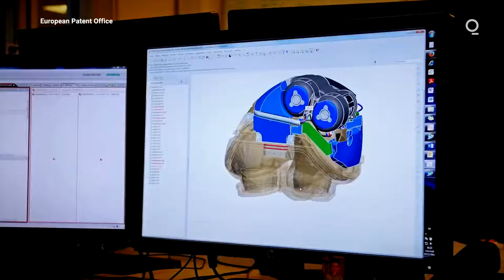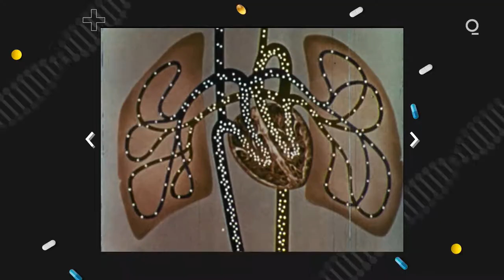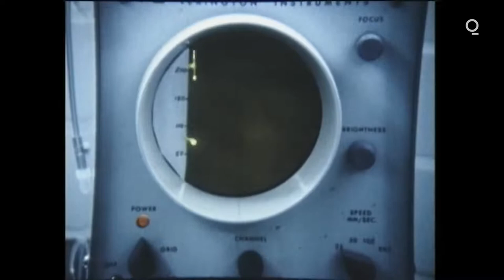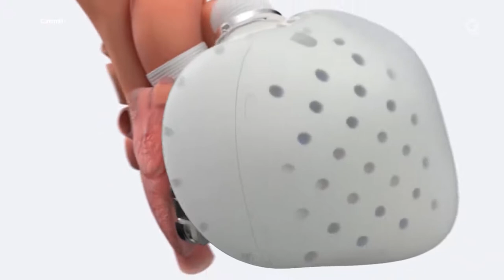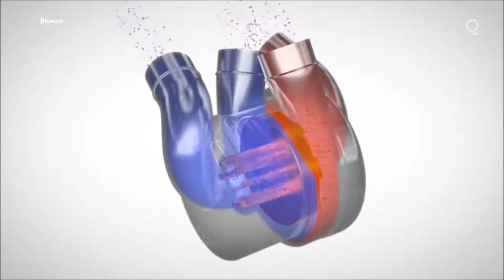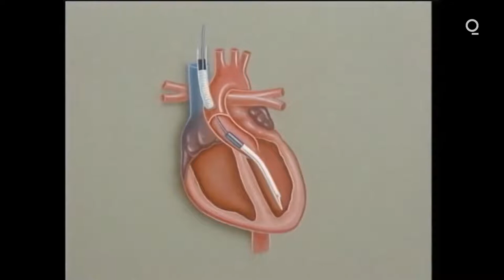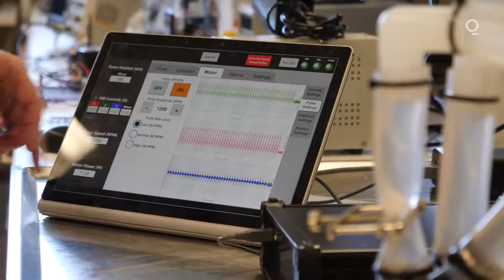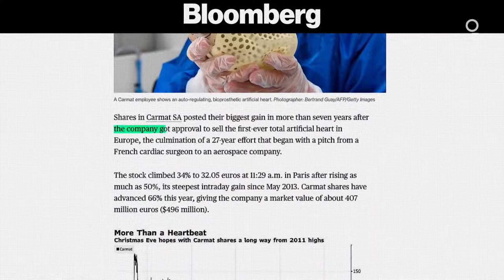Artificial Heart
follow the latest as of 2021, on the development of engineering an artificial heart